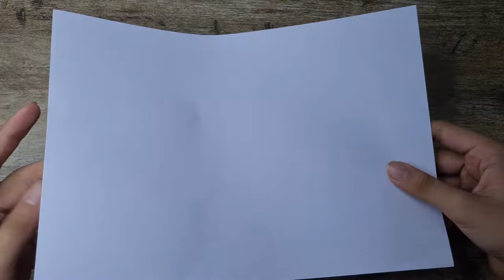Paper Origami Dagger || Simple Paper Knife || How To Make Paper Knife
my CAMERA

Paper Knife
Paper Dagger
Paper
Origami Knife
Origami Dagger
Origami
easy Knife
easy paper Knife
easy paper Dagger
easy Origami
Origami dagger, easy dagger